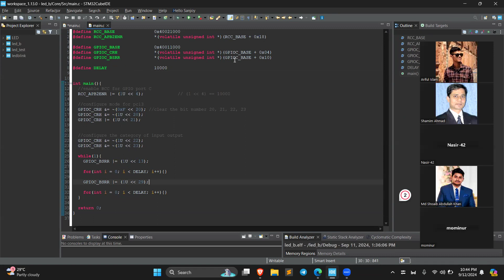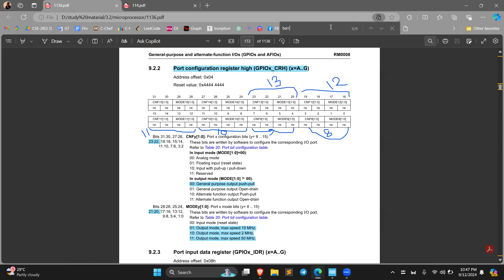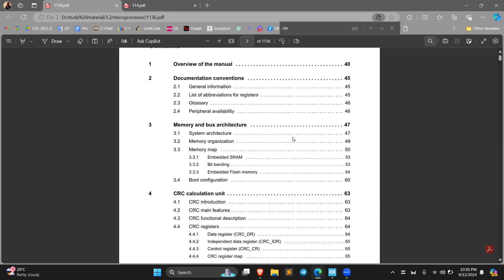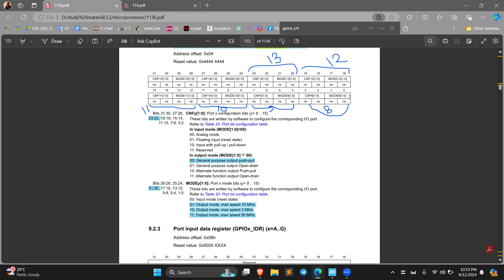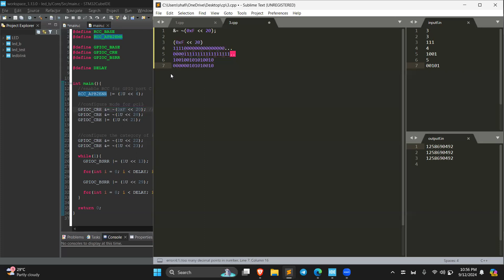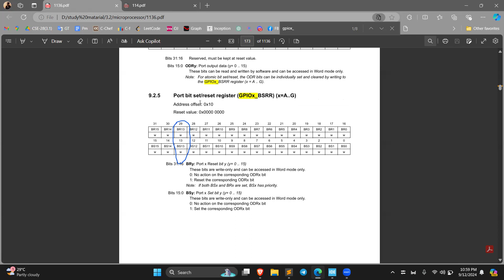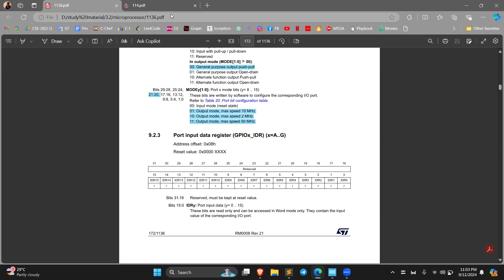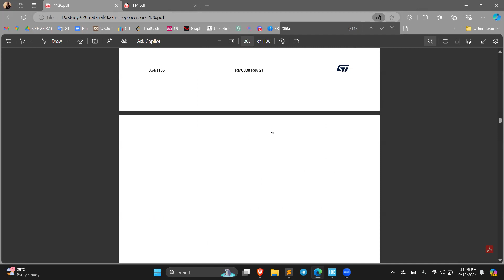Students’ Assignment #3 (part 1). Timer control of the STM32F103Xriful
Presented by Ariful, 3rd Year (Even Semester), 2024, CSE, RU. This video may a very wonderful guide for undergraduate students studying STM32